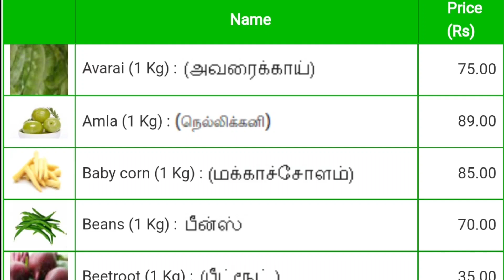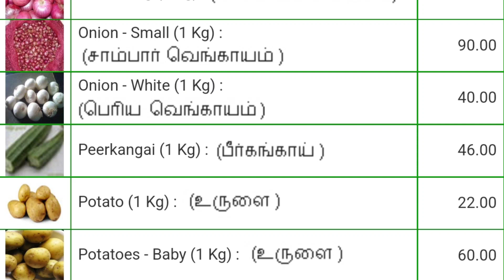Today vegetables price in Chennai 03/07/2023 | Tamil | இன்று காய்கறி விலை??? Today Vegetable